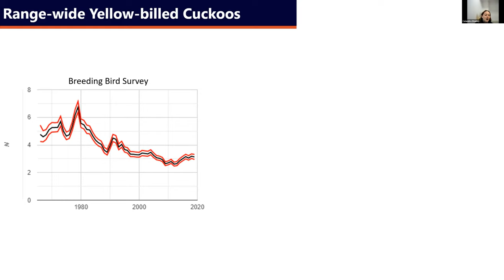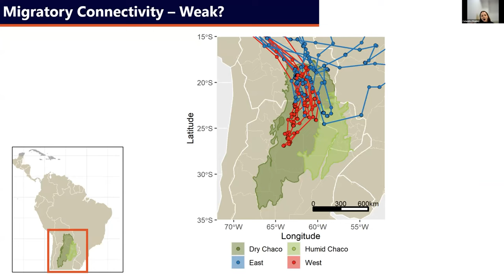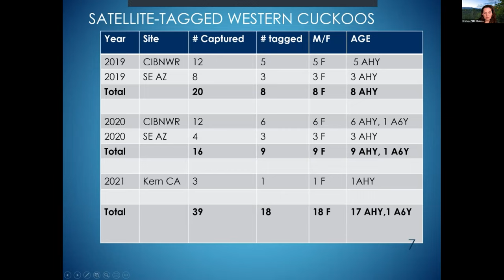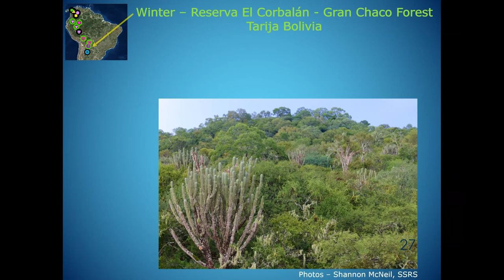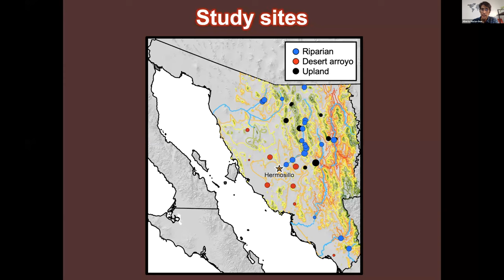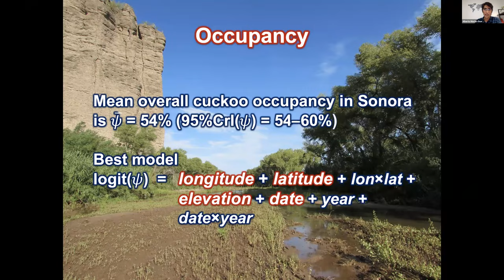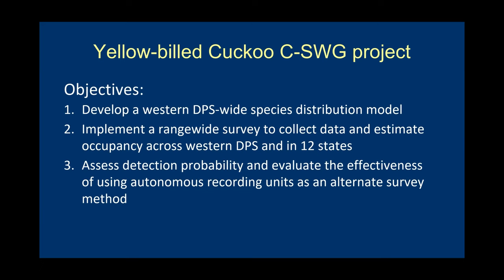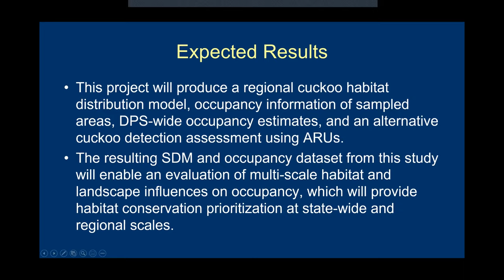Cuckoo Symposium: Surveys and Monitoring, Part 2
These four talks were a part of the Cuckoo Symposium and each focused on Cuckoo surveys and monitoring.

This video includes the following presentations:
-Callie Stanley: "Tracking Cuckoos: Determining when and where populations are limited across the annual cycle"
Diane Tracy: "Habitat and conservation status of migration stopover sites and wintering grounds of western yellow-billed cuckoos revealed by GPS and satellite tags"
Alberto Macías-Duarte: "Abundance and occupancy of the western Yellow-billed Cuckoo (Coccyzus americanus) in Sonora, Mexico"
Edwin Juárez: "The western Yellow-billed Cuckoo range-wide occupancy assessment project"